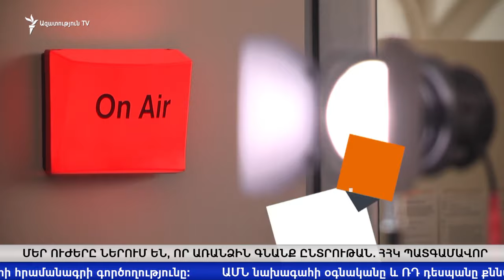Մեր ուժերը ներում են, որ առանձին գնանք ընտրության. ՀՀԿ պատգամավոր